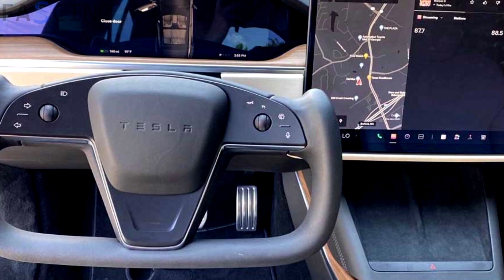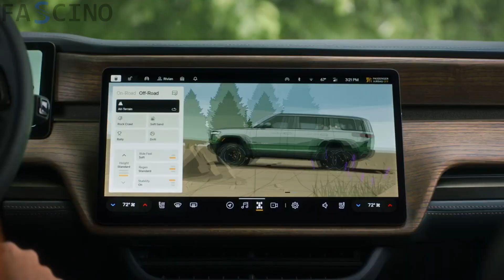Elon Musk, CEO de Tesla: ¡El nuevo Tesla Model X de 2025 revolucionará toda la industria automotriz!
En el siempre cambiante panorama de la innovación automovilística, el Tesla Model X 2025 se erige como un paradigma de excelencia, combinando a la perfección un diseño futurista, una tecnología de vanguardia y unas prestaciones inigualables. Como buque insignia del pionero fabricante de vehículos eléctricos, el Model X encarna la búsqueda constante de innovación y sostenibilidad de Tesla, estableciendo nuevos estándares para los vehículos eléctricos de lujo en 2025 y más allá. Echemos un vistazo más de cerca a este innovador vehículo.